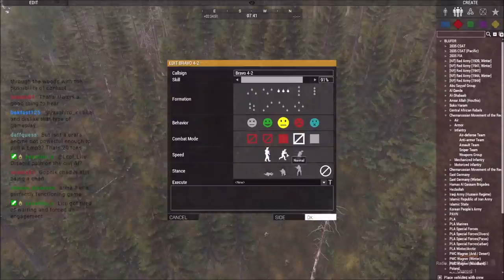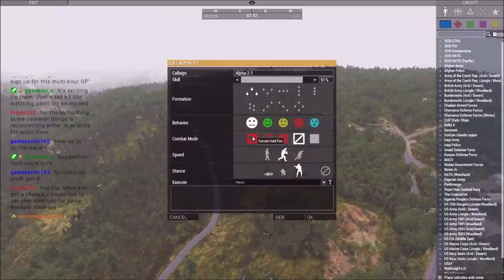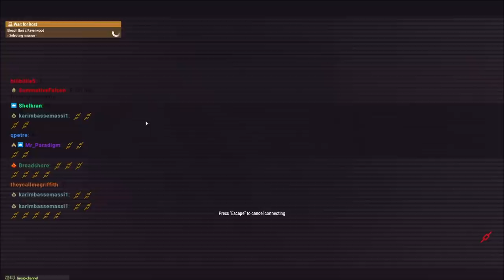US Forces check out an Abandoned Russian Military base...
and find local rebels...and something else...